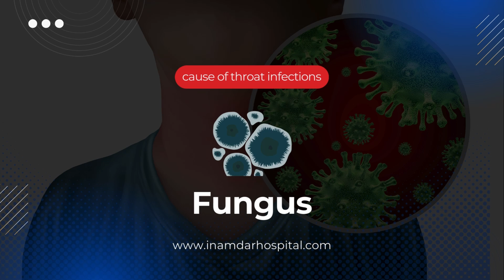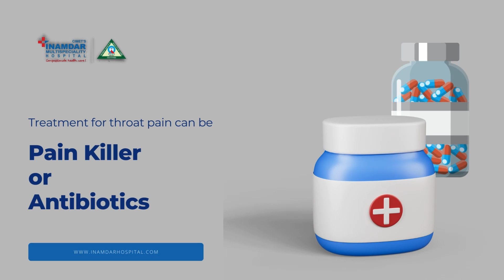गले मे दर्द के कारण, लक्षण और उपचार | Throat Pain in Hindi | Dr. Nirmay Kamble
गले मे दर्द के कारण, लक्षण और उपचार
गले में दर्द एक आम समस्या है जो कई कारणों से हो सकती है। यह एक खराश, जलन या दर्द के रूप में महसूस हो सकता है |

गले में दर्द के कुछ सामान्य कारण:

👉 सर्दी और जुकाम - वायरस के कारण होने वाले ये संक्रमण गले में दर्द का सबसे आम कारण हैं।
👉 एलर्जी - धूल, पराग या पालतू जानवरों के बालों जैसी एलर्जी गले में खुजली और जलन पैदा कर सकती है।
👉 शुष्क हवा - शुष्क हवा गले में जलन और खराश पैदा कर सकती है।
👉 धूम्रपान - धूम्रपान गले में जलन और सूजन पैदा कर सकता है।
👉 गैस्ट्रोओसोफेगल रिफ्लक्स रोग (GERD) - यह एक ऐसी स्थिति है जिसमें पेट का एसिड गले में वापस आ जाता है, जिससे जलन और दर्द होता है।

गले में दर्द से राहत के लिए कुछ घरेलू उपचार:

👉 गर्म पानी से गरारे करना - गर्म पानी से गरारे करने से गले में दर्द और सूजन कम हो सकती है।
👉 नमक का पानी - नमक के पानी से गरारे करने से भी गले में दर्द और सूजन कम हो सकती है।
👉 शहद - शहद एक प्राकृतिक कफ सिरप है जो गले में खराश को कम करने में मदद कर सकता है।
👉 अदरक - अदरक में एंटी-इंफ्लेमेटरी गुण होते हैं जो गले में दर्द और सूजन कम करने में मदद कर सकते हैं।

Video Description
0:00 - Intro
0:18 - गले मे दर्द के कारण
1:07 - गले मे दर्द के लिए उपचार
1:40 - Outro